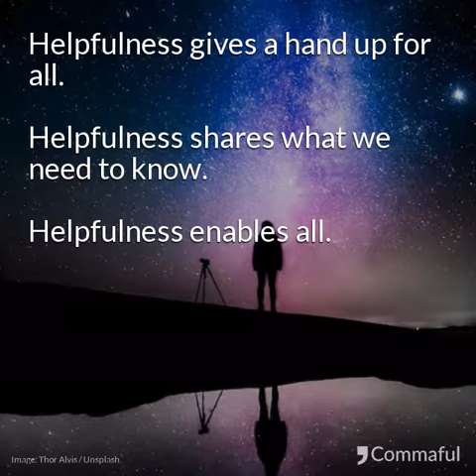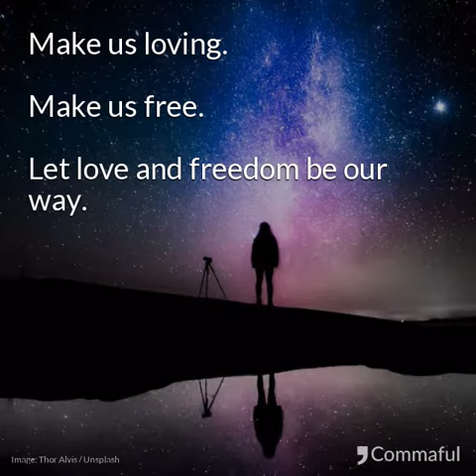AFFIRMATIONS AND ETHICS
Ethics has to do with right and wrong. Right and wrong is always on our minds
Tweet Videos Changing the World in the Quantum Era
Pause or change speed (click GEAR) to change reading speed.